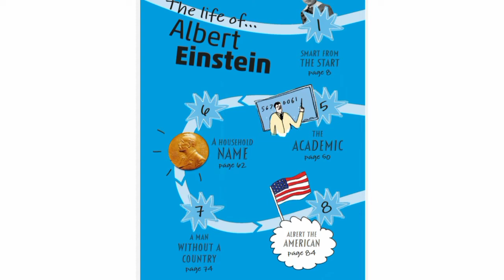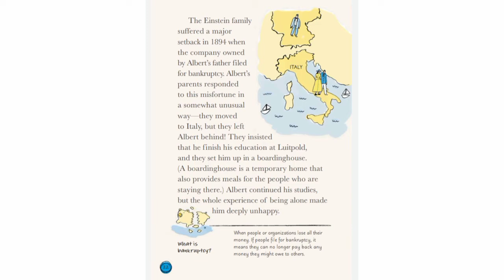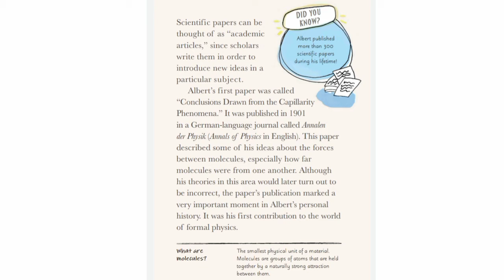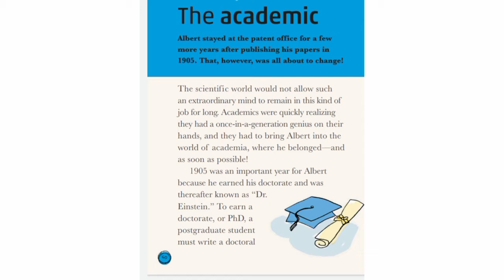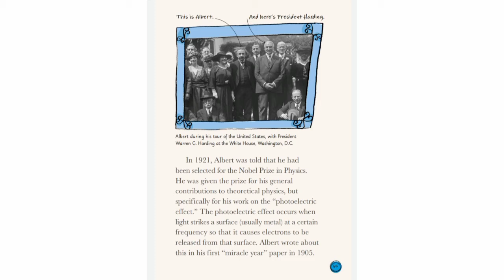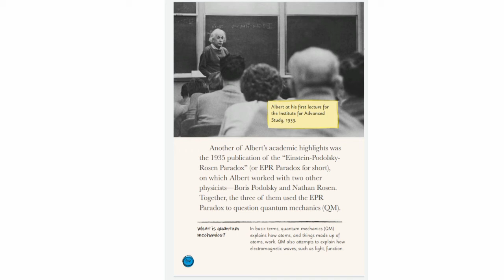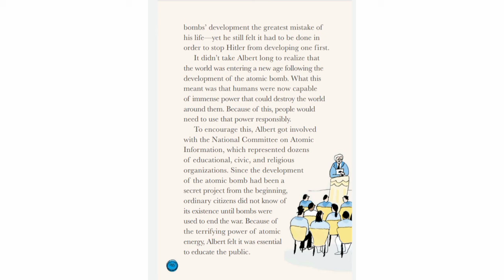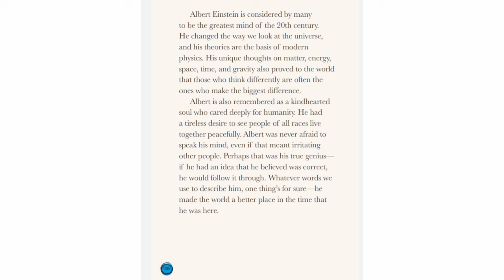Full Audiobook with Hindi Explanation By shiom gaikwad Albert Einstein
@Shivohamism This video is about the Life Story of Albert Einstein.